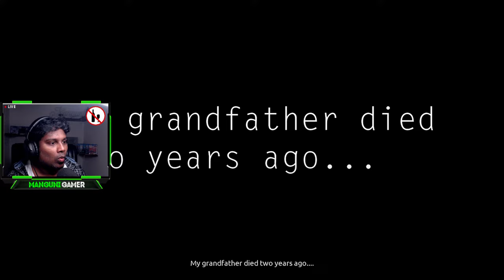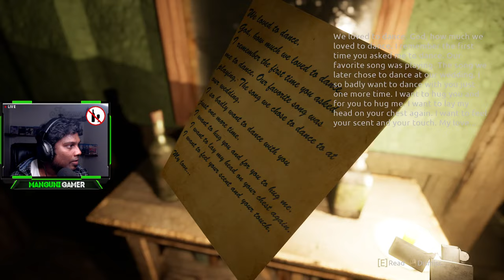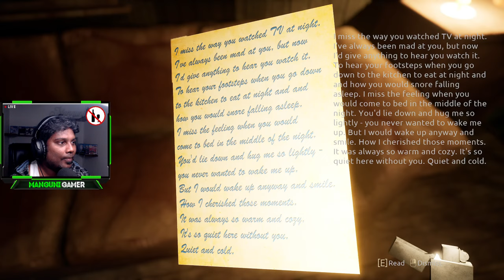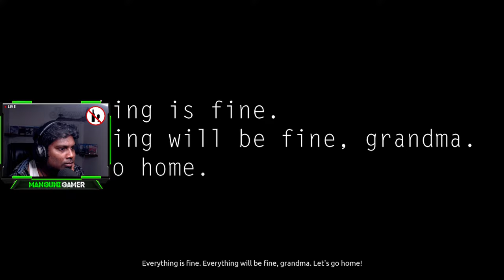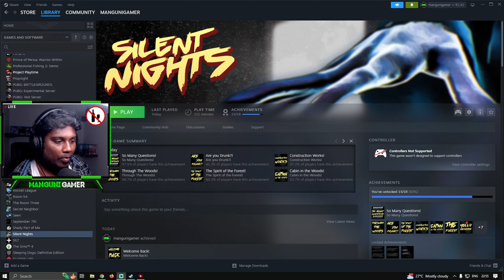🔴Silent Nights - PC Gameplay Tamil | Manguni Gamer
About the game- Silent Nights - A short horror game with realistic graphics, touching storyline and scary moments.

SPECS:
Processor: Intel i7 9th Gen
Ram: Corsair Vengeance 32GB
GPU: RTX 2070 Super
Motherboard: MSI Z390 Gaming Plus
Headset: HyperX Cloud lll Gaming Headset
Mic: Sennheiser Profile USB Microphone

CHAT RULES:
• No politics
• Ignore negativity

silent nights  silent nights gameplay silent nights gameplay tamil silent nights tamil silent nights gameplay manguni gamer